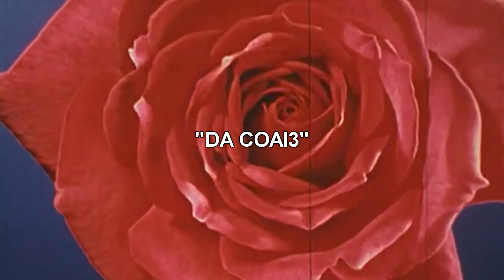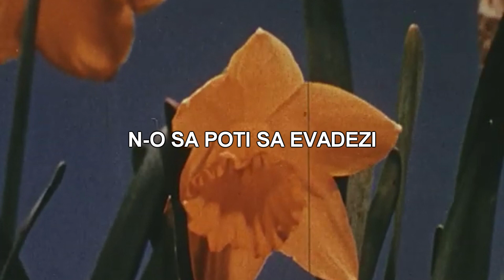Sudokku - DA COAI3 (Lyric Video)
Instrumental: @SVDXKKV
Versuri: Sudokku
Mix/Master: Sudokku
Artwork/Video: LowLife General

Versuri:
Spate pe banchetă știi deja că fumu-i thick hoe
Fac un cocalar să înghită lama face deepthroat
Nu subliniez subliminal și intră în mintea ta
Urcă tot mai sus să nu coboare de pula mea
Da coaie da coaie
Vreau dinți de aur coaie
Credeai că pierd hoe
PJ Pimp
Switchblade lângă mine mane
Nascar cash
Când sunt gata pentru getaway

Prinde-mă prin BZ ascult bizzy stau cu Anna Dote
Rapperi obosiți îmi dau mesaje pentru antidot
Vorbește de mult dar știu deja că n-o s-o facă
Fute-te cu noi și-ți lasăm corpul într-o groapă
Robber
Ascult Shawty Pimp și niște Juicy J
Iau un W pentru echipă după-s on the way
Sudo K
Level Special K
Sudo dublu K
BUMPIN BRK
Ești un lame
Da-te-n morții tai
3 AM SOULJA by the lake
Într-un Cadillac
Cheesecake
Tot ce fac e senzațional
Dacă mă testezi sunt abuziv nu recreațional
Dă-te-n pula mea de cocalar că n-o sa fim egali
Uh
Underground Underrated sub radar
Spune că-i mai bun ca noi dar nu-mi arată dovada
Ma scufund pe zi ce trece încă-ți spargem blocada
Pune-mi X-uri peste ochi si după îngroapă comoara
Sunt nada
N-am emoții blasfemie-n tot ce scriu
Tragem-mi sufletul în iad și pune-mi corpul în sicriu
2 Telefoane silent hoe deci nu mă mai suna
N-o să poți să evadezi și nu contează ce-ai aflat
Bitch